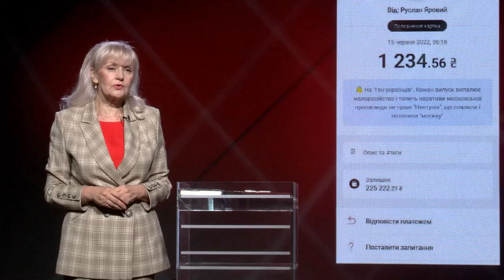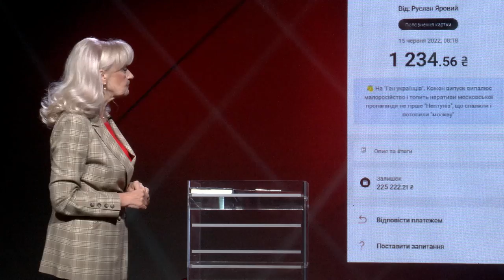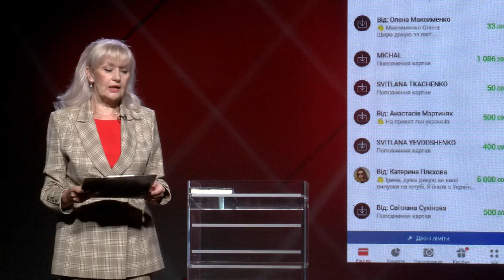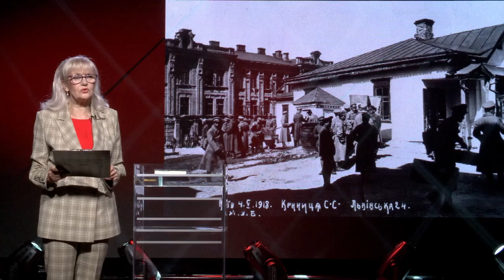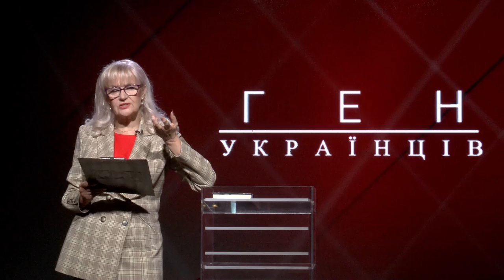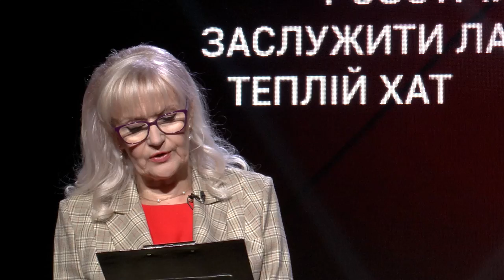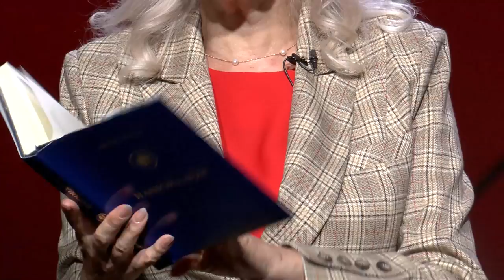Роман Дашкевич – засновник української артилерії | Ген українців | Ірина Фаріон